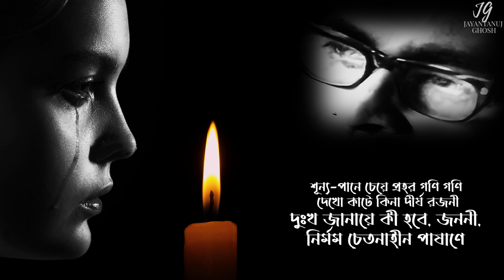কেন চেয়ে আছ গো মা – দেবব্রত বিশ্বাস – ১১৩-তম জন্মদিনের প্রণাম (২৩শে আগস্ট, ২০২৪)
আজ ২৩শে অগাস্ট, ২০২৪ দেবব্রত বিশ্বাসের ১১৩তম জন্মদিবস। মন নানা কারণেই ভারাক্রান্ত। পশ্চিমবঙ্গ তথা ভারতবর্ষ জুড়ে যে হৃদয়বিদারক পরিস্থিতি উদ্ভব হয়েছে, তার অবসান কবে হবে জানি না। তাই জর্জদার জন্মদিনে লিখতে এবং গান আপলোড করতে বসে বিকল বোধ করছি; মনে হচ্ছে আমার শৈল্পিক সত্তা যেন যন্ত্রণাক্লিষ্ট অদৃশ্য শৃঙ্খলে আবদ্ধ রয়েছে। তাই আজকের লেখায় ও আপলোডে তারই ছায়া পড়েছে। দেবব্রত বিশ্বাসের পরিচিত দুই গুণীজন, অধ্যাপক গোলাম মুরশিদ এবং চলচ্চিত্র পরিচালক উৎপলেন্দু চক্রবর্তীকেও হারিয়েছি আমারা গত দুদিনে। প্রথমজন, অর্থাৎ অধ্যাপক গোলাম মুরশিদের সঙ্গে আমার ইমেলের মাধ্যমে যোগাযোগ ছিল। জর্জদা সম্পর্কিত ওনার বলা বহু কথা মনে পড়ে যাচ্ছে। একটি চিঠিতে আমি জিজ্ঞাসা করেছিলাম যে বিশ্বভারতী মিউজিক বোর্ডের অবিমৃশ্যকারিতার কারণে দেবব্রত বিশ্বাসের প্রয়াণ তরান্বিত হয়েছিল কিনা। ১৯৭১-৭২ সালে জর্জদার যে স্বাস্থ্য তা ১৯৭৮-৭৯ তে যে ভাবে ভেঙে গিয়েছিল, যা বিভিন্ন ছবিতেও ধরা পড়ে, তার থেকে আমার মনে প্রশ্নের উদয় হয়েছিল। মুরশিদদা স্পষ্ট বলেছিলেন, “অবশ্যই… বিশ্বভারতী এপিসোড না হলে দেবব্রত বিশ্বাস বাঁচতেন আরও অনেক দিন। ওঁর মধ্যে জীবনীশক্তি ছিল প্রবল।“

এই কথাটাই আজ জর্জদার জন্মদিনে বার বার মনে হচ্ছে।

নমস্কারান্তে,
জয়ন্তানুজ ঘোষ
২৩শে আগস্ট, ২০২৪